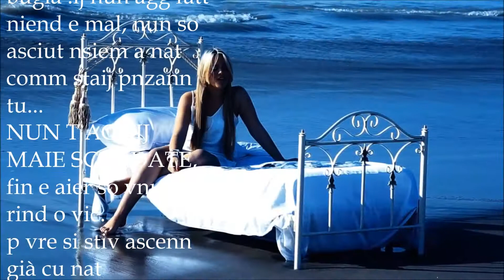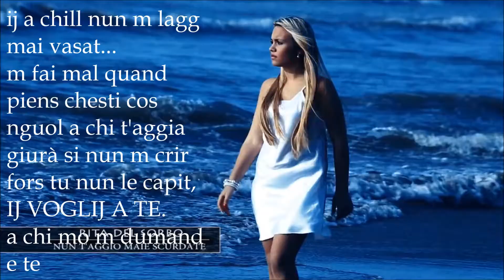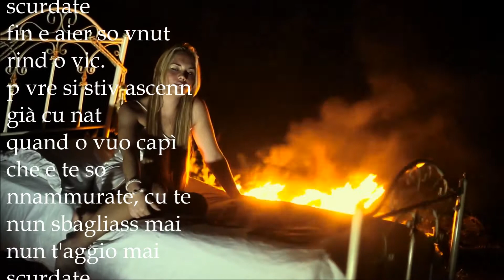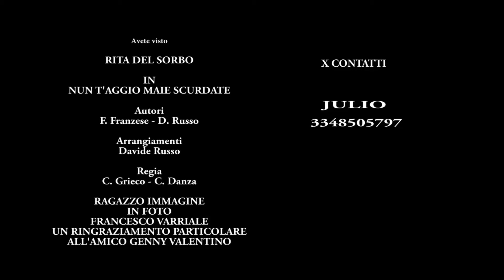RITA DEL SORBO (nun t'aggio maie scurdate)TESTO SULLO SCHERMO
TESTO
p telefn famm parlà
si orgoglios ma nun attaccà
tu nun sai ca sto suffrenn p st ammor
... forse è stata tutta colpa mia.non volevo dirti una bugia .ij nun agg fatt niend e mal, nun so asciut nsiem a nat comm staij pnzann tu...
NUN T'AGGIJ MAIE SCURDATE,
fin e aier so vnut rind o vic.
p vre si stiv ascenn già cu nat
quand o vuo capì che e te so nnammurat, cu te nun sbagliass mai
nun t'aggio maie scurdate
ij a chill nun m lagg mai vasat...
m fai mal quand piens chesti cos
nguol a chi t'aggia giurà si nun m crir
fors tu nun le capit, IJ VOGLIJ A TE.
a chi mo m dumand e te
ric ca staij ancor nziem a me
pcchè nun c crer ancor che frnut.
tant o sacc ca mo pur tu
vuo fa pac e ca ngia faijj chiù
staij suffrenn e t cunosc buon
jamm vienm a piglià sto a cas t voij vre.
nun t'aggio mai scurdate
quand o vuo capì che e te so nnammurate, cu te
nun sbagliass mai
voglij sul a tee.